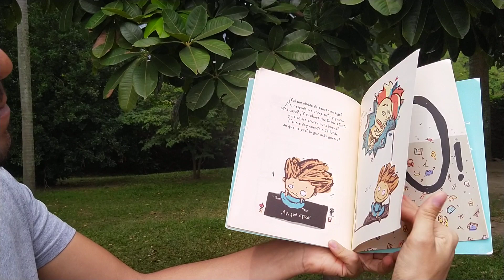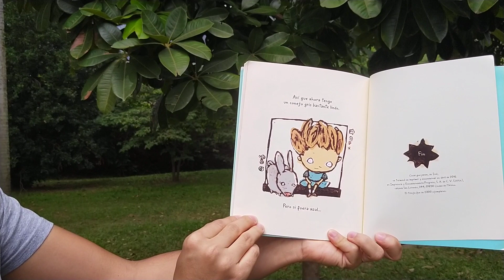Cosas que pasan de Isol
Editorial Fondo de Cultura Económica de México